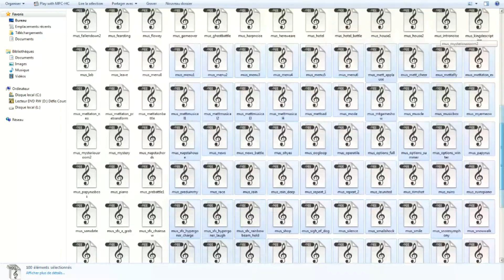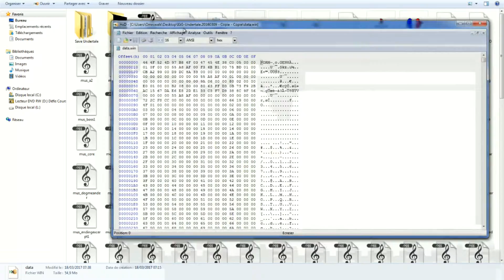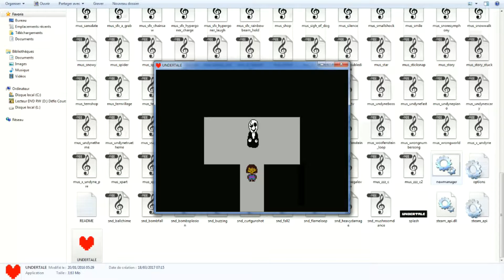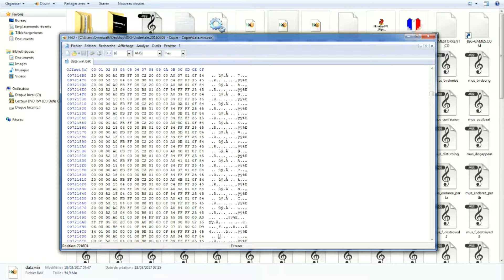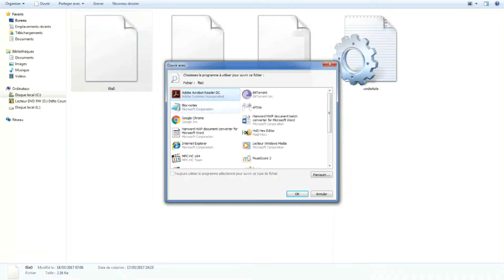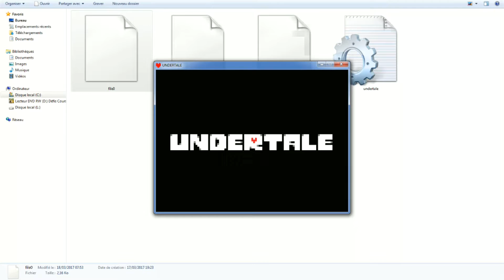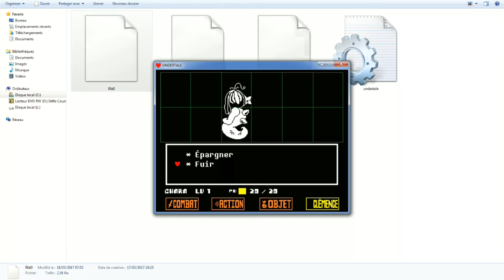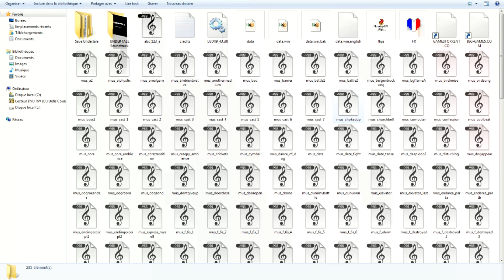41 Walkthrough FR l Undertale FR l Activer le Debug Mode & Désactiver le DogCheck